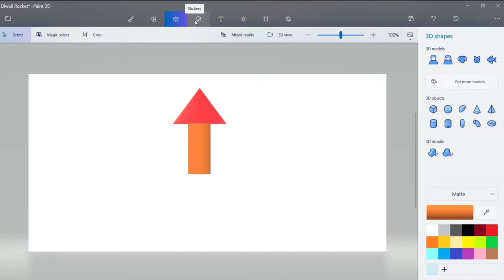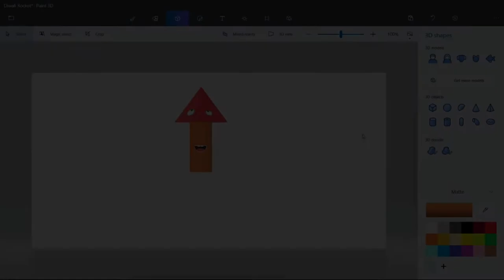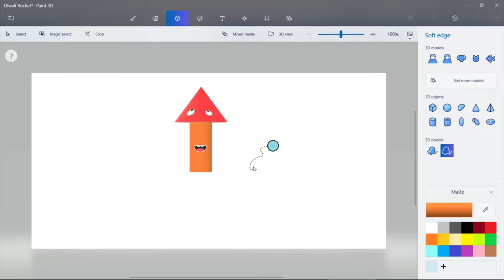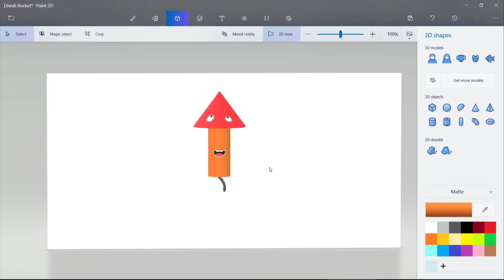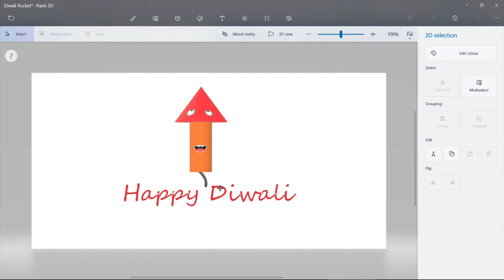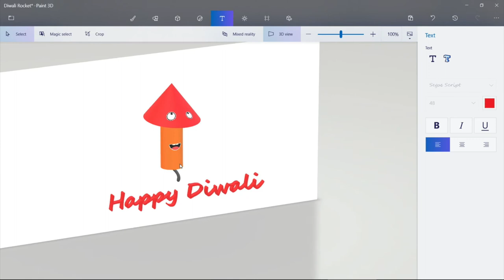आईये सीखते हैं 3D Paint (Windows 10) : Part 2/4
3D Paint Windows-10 में मुफ्त आता है. इस वीडियो श्रृंखला में आप सीखेंगे 3D Paint में कैसे आप 3D objects बना सकते हैं जिनको आप फिर Facebook, PowerPoint इत्यादि में प्रयोग कर सकते हैं. यह वीडियो बनाये हैं वैभव ने जो Microsoft, London में काम करते हैं.